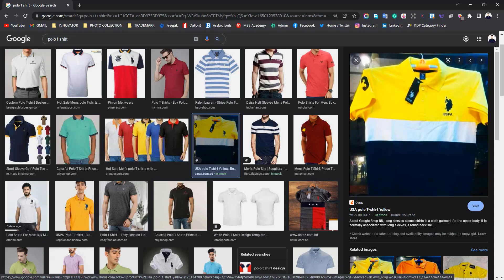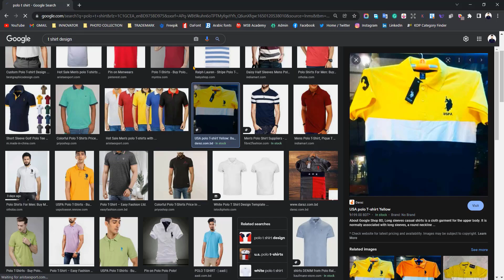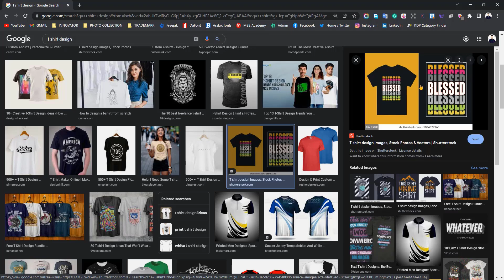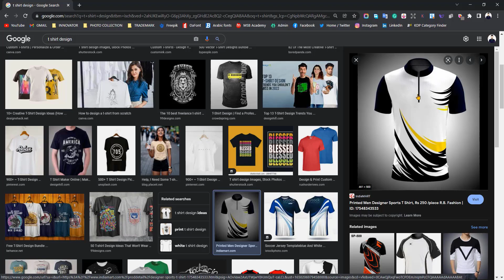Fashion Graphic Design Class 28 | Design By Sifat | Bangla tutorial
Hello!
I'm Shahariar Noman Sifat, a Fashion Graphic Designer with a solid 6-year track record.
My toolkit includes professional software like Adobe Illustrator, Photoshop, Premiere Pro, Adobe Audition, After Effects, Media Encoder, CLO3D, Wilcom E4, Lectra, Optitex, Garber and Cinema 4D.
I've seamlessly operated in both online and offline markets and successfully collaborated with local garment manufacturers and private businesses. I excel in T-shirt design, Fashion wear, 3D Dress, Clo3d Dress, Branding, Product development, Industrial patterns, Textile Patterns, Fashion Illustration, Garments wear, Digital pattern design, Regular wear and many more. My skills and commitment make me an authority in the ever-evolving world of Fashion Design.

To know me further, please search my name on Google